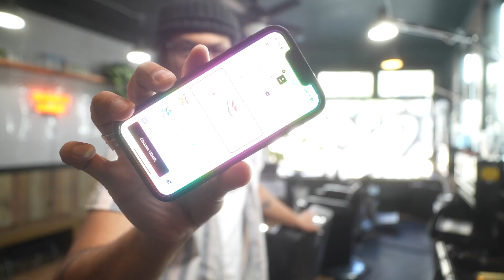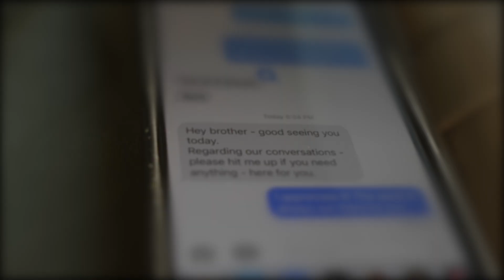I'm not good...?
Even though I’m in a rough patch of life, I wanna do good. There’s a lot of negativity out there, so sometimes just making the most out of life and doing good and right by others can do a lot for your mental health. Unlike Superman or Mr Beast, there’s only so much good I can offer. But hey, we all have to start somewhere, right?

SUPPORT LINKS

🔵 Gear I’m Using:

Sony a7iv
Sony fx30
Sony Lens
Sigma Lens
Senheisser Mic
Rode VideoMic Pro+
Peak Design Wrist Strap
Manfrotto Mini Tripod
Peak Design Tripod